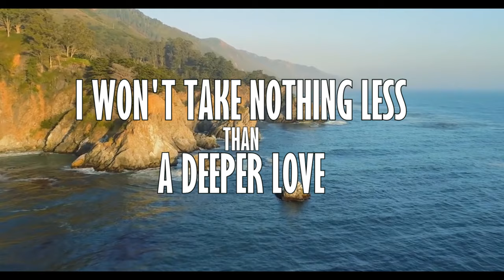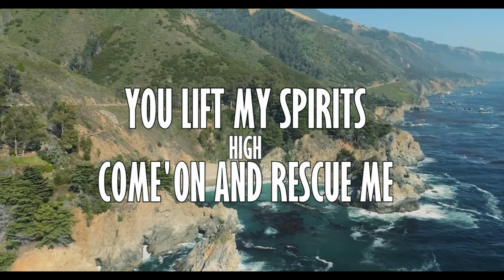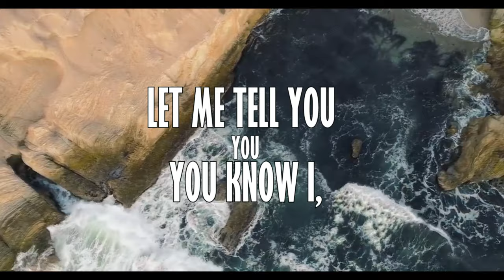ReMan & Taylor Mosley - I Need A Miracle (Lyric Video)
ReMan & Taylor Mosley - I Need  A Miracle

When I was approached to do a modern DeepHouse version of this great classic dance song Coco Star - I Need A Miracle , I just couldn't say no. With Taylor Mosley's great vocals , this song is a perfect track for your summer holiday . It has a warm feeling, cool deep house basslines and brings back memories. I also made a lyric video for it. Enjoy

I Have some special perks for you guys over there ;)

🎤  Lyrics:

If your gonna save the day
And your hearing what i say
I feel your touch , your kiss
Is not enough
And if you believe in me
Dont think my loves for free
I won't take nothing less
Than a deeper love

(chorus)
Let me tell you , you
You know
IIIIIIIII, i need a miracle
I need a miracle
Its more than physical
What i need to feel from you

Tell me that you understand
And you take me as i am
Youll always be the one to give me everything
Just as i thought no-one cares
Your the answer to my prayers
You lift my spirits high
Come on and rescue me

You know
IIIIIIII, i need a miracle

You know
What i need to get me through

Heyyyyyy
I need a miracle , i need a miracle
Ohhhhhh ohhhhhhh